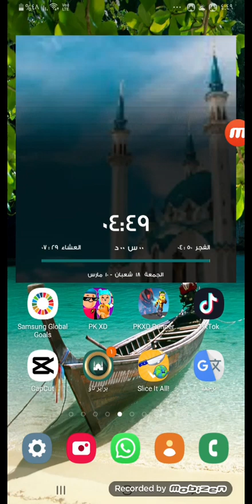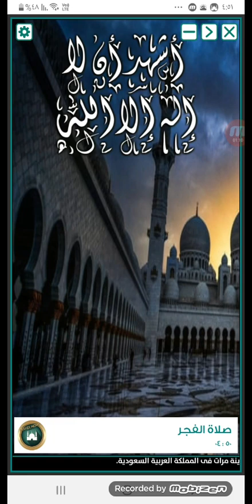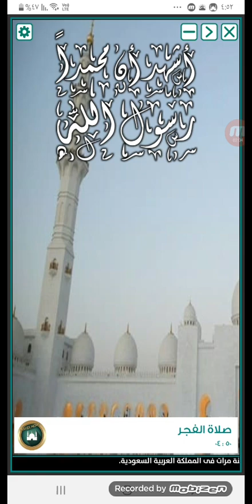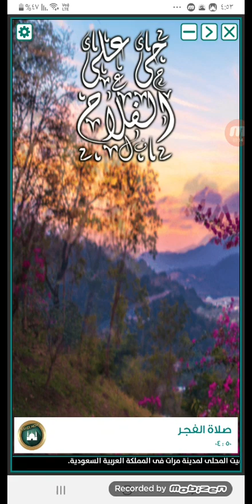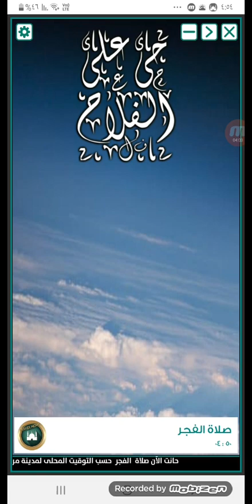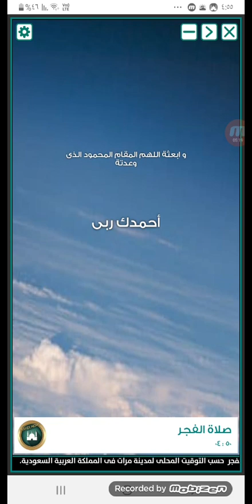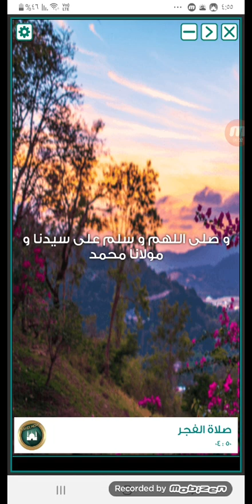اذان الفجر قناة يرابر ناو الشيخ عبد الباسط عبد الصمد